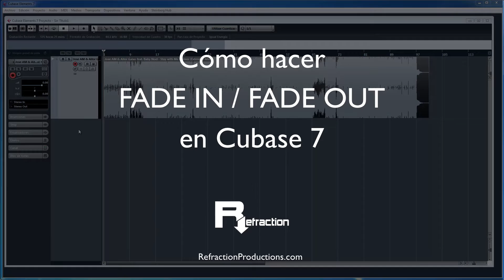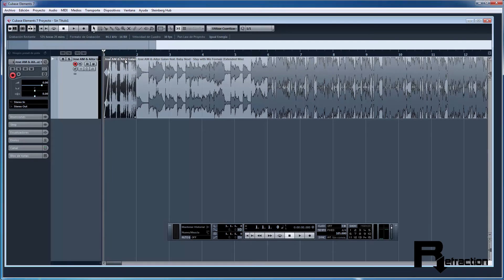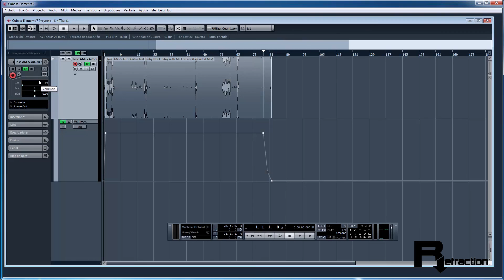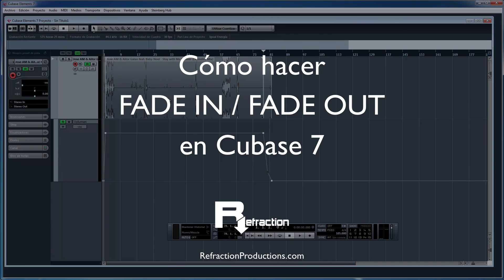Cómo hacer Fade in Fade out (subidas y bajadas de volumen) en Cubase 7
Por cierto, a los que tengais problemas a la hora de armar una canción, os hemos preparado esto

En este video vemos cómo hacer subidas y bajadas de volumen progresivas en Cubase 7.

Una técnica muy utilizada para dar entradas y salidas a los temas por ejemplo en la radio y otros soportes.

Se pueden hacer tanto con automatizaciones cómo plugins vsts (filtros) y herramientas que ya tiene el mismo secuenciador: ableton, cubase, Fl studio, logic... pero en este caso lo vemos para Cubase 7

Espero que te sea util para tus producciones

hace muy poquito subimos un vídeo explicando el fade in y fade out en FL  studio y hoy hemos hecho este video del fade in, fade out  pero en  Cubase 7.

Os vamos a enseñar dos formas muy fáciles para realizar esto, que es una técnica  muy utilizada tanto en la radio durante toda su historia y es una forma de  que por ejemplo un tema, un radio edit tema que está cortado para la radio no  termine de repente y termine de una forma progresiva que desaparezca poco a poco  es una forma … yo lo veo muy artístico entonces el fade in y fade out es la  aparición o desaparición de un canción un sonido, de una forma progresiva  así que vamos a ver dos formas de hacerlo en cubase 7 de forma  muy pero que muy fácil.

Vamos hacer zoom aquí, haber si puedo hacer aquí tenemos  el tema…  entonces una forma de hacer un fade in o fade out aquí  sería recortando un poquito, vamos a recortar y vamos a hacer que aparezca  vamos a coger el cutex que las tijeras que están por aquí y si nos  fijamos en los temas vemos aquí en las esquinas…  unas esquinitas que salen  que tú puedas moverlas, vamos a ver el efecto este,  entonces  vamos a ver cómo haríamos también en el Fade Out, vamos a ver que el tema  termina ahí, hay un trozo de base  youh ….

Aquí tenemos el tema y hacer cambios enntoces podríamos hacer dos cosas o  hacer un fade out aquí en este tramo o hacerlo aquí, vamos a ver cómo  quedaría de las dos formas de forma tal y como lo lo hemos explicado antes.

Entonces vamos a eliminar el final y vamos a hacer un Fade Out aquí, vale, entonces  Lo veis ahí que es que es muy fácil de conseguir esto … vale entonces otra forma  de hacerlo sería eliminando esto, vamos a volver aquí, vale, vamos a estirar esto que  quede bien a ver cómo quedaría asi   y esa seria…  esa sería otra forma de hacerlo Fade In, Fade out.

La primera que hemos visto  simplemente es con las propiedades del tramo que hemos cortado  tenemos para hacer Fade In y Fade Out  incluso modificar el volumen, pero bueno ahora no estábamos viendo lo del  volumen así que lo voy a dejar ahí.

Otra forma de hacerlo sería  automatizando el volumen tal cual  entonces desplegaríamos aquí está pestañita volumen apretariamos en la  en la R, un puntito aquí y otro aquí, sería exactamente igual.

Esta  sería la segunda forma,  vamos a ver el final sería exactamente igual, haríamos un punto aquí haremos  otro punto que baje el volumen que no sólo podríamos hacer mucho más  progresivo vale para que baje rápido y luego haya una cola entonces  con el volumen podemos hacer muchos más puntos y hacer cambios mucho más  precisos así que estas son dos formas de hacer Fade In y Fade Out de forma  facilísima que en menos de cinco minutos lo he explicado así que tú lo  puedes hacer en menos de dos.

Y si lo quieres todo para no parar de hacer música

un abrazo y hasta el siguiente video!!